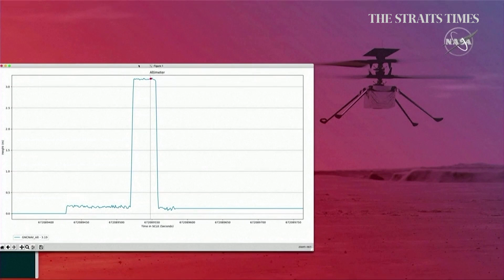Mars drone helicopter makes historic first flight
Nasa's miniature robot helicopter Ingenuity has performed a successful takeoff and landing on Mars, marking the first time that humans have controlled an aircraft on an alien planet.

Video: Reuters